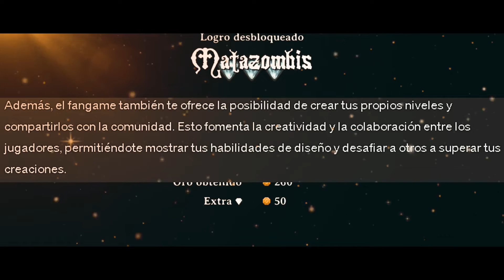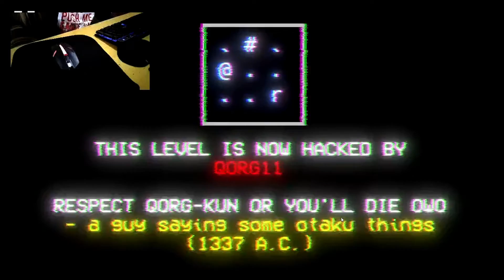EL FANGAME QUE SUPERÓ A GEOMETRY DASH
Muy buenas a todos guapisimos aqui los guapisimos 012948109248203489 en un nuevo video de geometry dash con otro juego de fondo para variar porque me sale de los conokwijfndifnwidfnjones